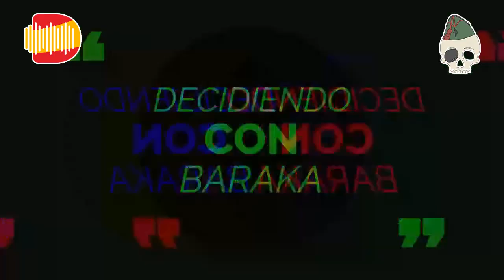Ciudad y monumento público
Colaboración con  @barakatelevision  para Decisión radio.

Muchas ciudades han pasado de ser paisajes urbanos característicos, a copias de otras muchas repartidas por todo el mundo. Los monumentos públicos ya no encarnan las virtudes del hombre o los deberes civiles, y nos pretenden vender un pedrusco como obra de arte.

A nosotros no nos da la gana comulgar con esto.

Tienda en Etsy